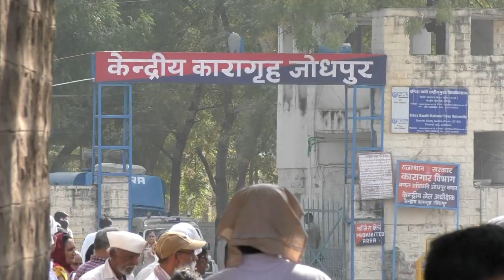6th Nov 2017 | Pujya Sant Shri Asharam Bapu Ji's Mangalmay Darshan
6th Nov 2017 | Pujya Sant Shri Asharam Bapu Ji's Mangalmay Darshan